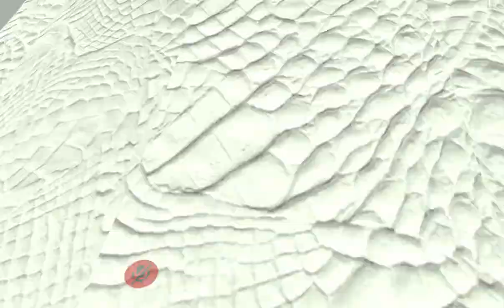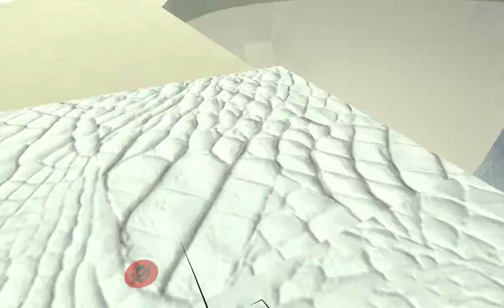A Look Into VRChat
So a friend kept showing me and our other friends videos pertaining to this game and we've come to the conclusion that it might become the next Second Life or even something similar to the next Garry's mod. During the first day of me actually checking it out, I met someone who does character models a bit and tossed me the Stormtrooper model he had made for my use. He also showed me and a few buds around Sketchu's works in VR-chat.

In the rest of the video I sort of walk around a bit in a few worlds showing how I personally sort of look around and what kinds of places there are. I'm hoping to record a bit more of this with things that I catch that are funny as well as perhaps things to do with friends there. For example the other day, two buddies and myself went and played Hide and Seek in the Zelda Ocarina of Time one while in a call together.

It's supposedly easy to port models from Garry's Mod into it, but I haven't learned how to yet.